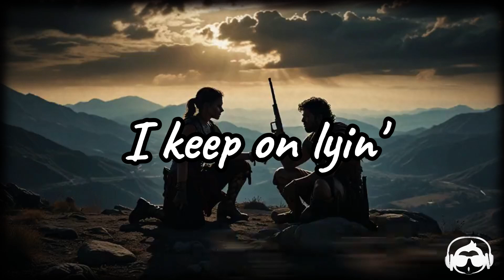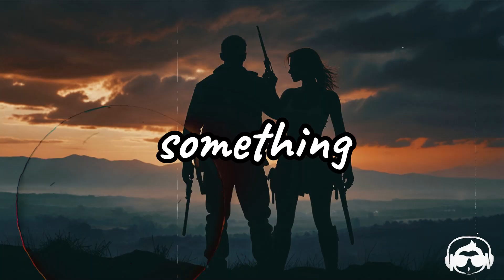The Emptiness Machine - Linkin Park (Lyrics)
The Lyrics:-
[Verse 1: Mike Shinoda]
Your blades are sharpened with precision
Flashing your favorite point of view
I know you're waiting in the distance
Just like you always do, just like you always do

Already pulling me in
Already under my skin
And I know exactly how this ends, I

[Chorus: Mike Shinoda]
Let you cut me open just to watch me bleed
Gave up who I am for who you wanted me to be
Don't know why I'm hopin' for what I won't receive
Fallin' for the promise of the emptiness machine
The emptiness machine

[Verse 2: Emily Armstrong, Emily Armstrong & Mike Shinoda]
Goin' around like a revolver
It's been decided how we lose
'Cause there's a fire under the altar
I keep on lyin' to, I keep on lyin' to

[Pre-Chorus: Mike Shinoda & Emily Armstrong]

[Bridge: Mike Shinoda, Emily Armstrong & Mike Shinoda]
I only wanted to be part of something
I only wanted to be part of, part of
I only wanted to be part

[Chorus: Emily Armstrong]
I let you cut me open just to watch me bleed
Don't know why I'm hopin', so fuckin' naive
The emptiness machine

[Outro: Emily Armstrong & Mike Shinoda]
The emptiness machine, oh
(I only wanted to be part of)
The emptiness machine